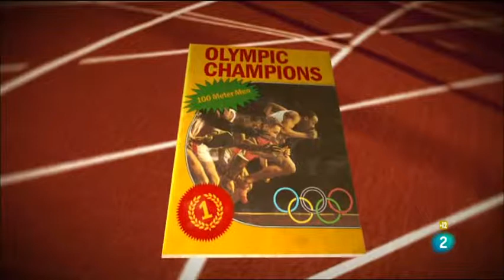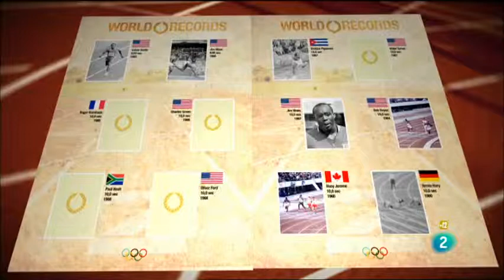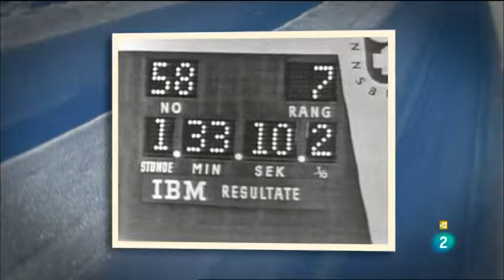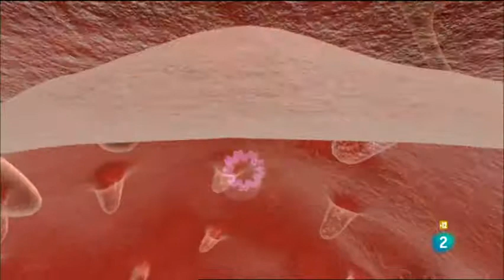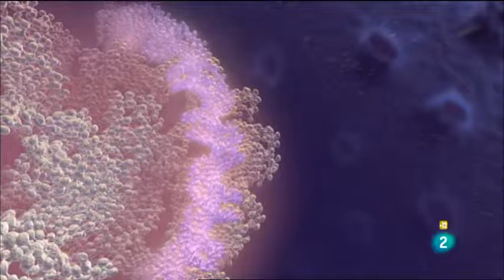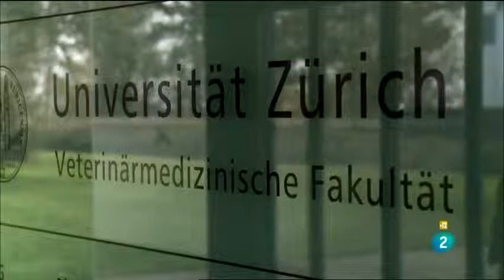La importancia de los genes para ser campeón de los 100 m lisos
Fragmentos del documental "Dopaje genético (2010)"